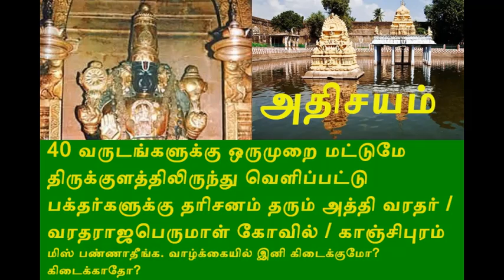40 வருடங்களுக்கு ஒருமுறை மட்டுமே திருக்குளத்திலிருந்து வெளிப்பட்டு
40 வருடங்களுக்கு ஒருமுறை மட்டுமே திருக்குளத்திலிருந்து வெளிப்பட்டு பக்தர்களுக்கு தரிசனம் தரும் அத்தி வரதர் - காஞ்சிபுரம் வரதராஜப் பெருமாள் கோயில்